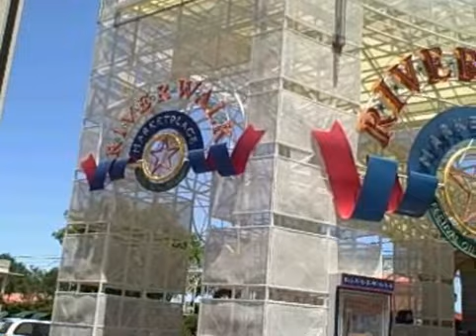River Walk at the Missippi River in New Orleans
more of our vacation on the missippi River Walk